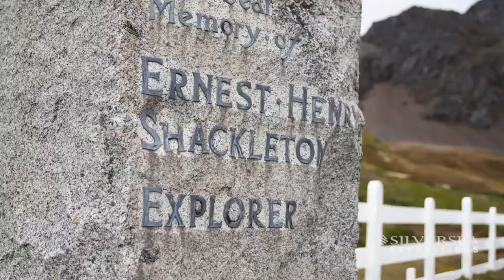Explore a Antártica com a Silversea Expeditions -- by Teresa Perez Tours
Com clima intimista e acolhedor toque italiano, a frota da Silversea é composta por navios menores, capazes de acessar locais que embarcações de grande porte não alcançam. Conhecer a remota Antártica com a companhia destaca-se de qualquer experiência.